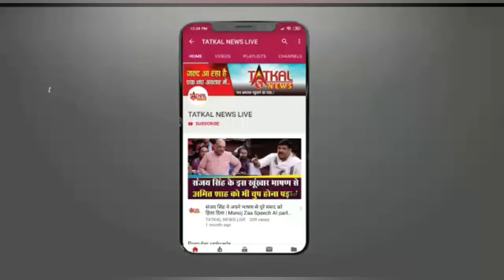Jodhpur Violence के बाद शहर में कर्फ्यू, 97 लोग हिरासत में, इंटरनेट ठप